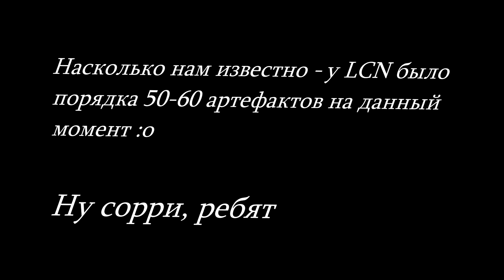Нашли палатку артефакт имея лишь одну часть.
Нашли палатку артефактов, имея лишь 1 часть из 64.
Find an artefact tent by only 1 part :3
Other team (LCN) on this server had ~50-60 artefacts xD
sorry :с